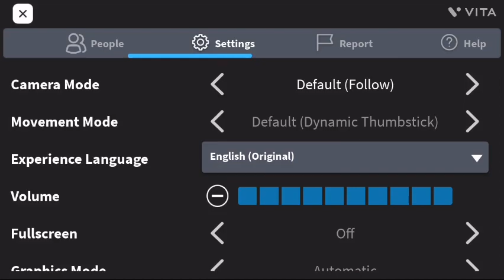Flee the Facility Halloween Update Backrooms\Haunted mansion map!!😱😱(Roblox)